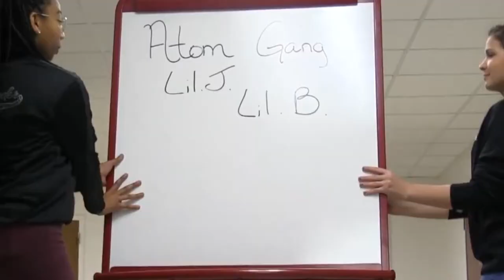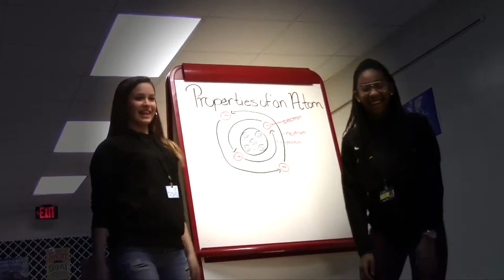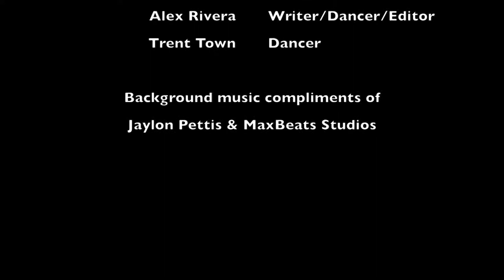09 Fort Meade Middle Atom Gang